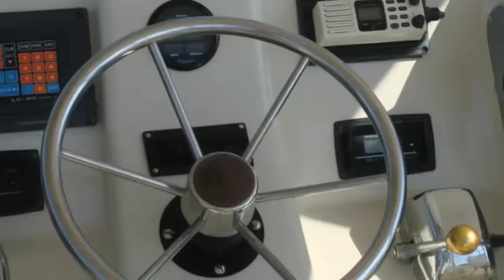40 Silverton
1989 40 Siverton Convertible